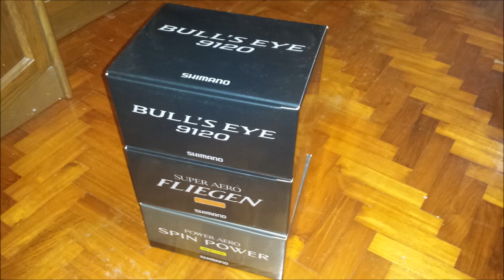Unboxing of 2014 Shimano Bullseye 5050 and 9120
5050 belongs to a friend. 9120 is mine.